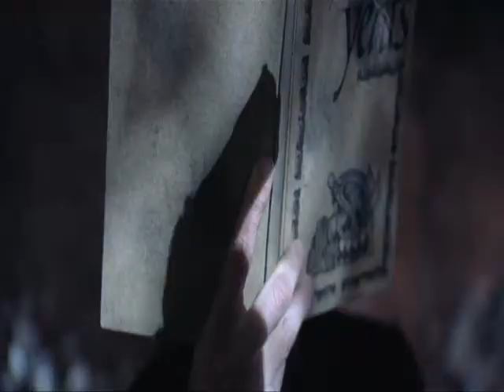Heimataerde - Ich hab die Nacht geträumet - Equilibrium (2002)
Heimataerde's rendition of the german folk song "Ich hab die Nacht geträumet" set to video from the 2002 movie Equilibrium.